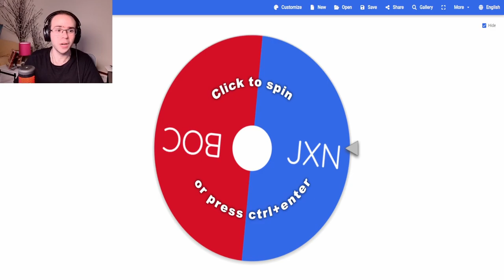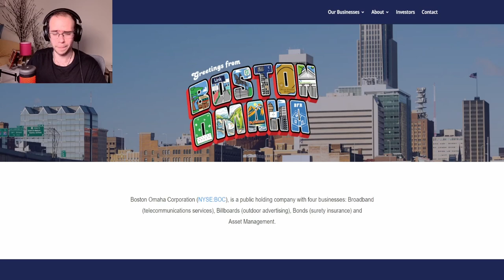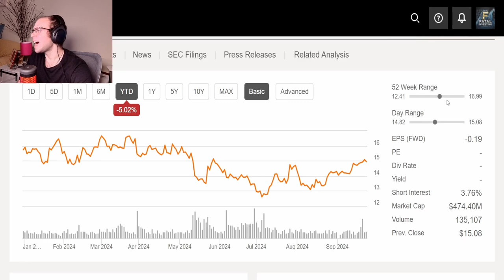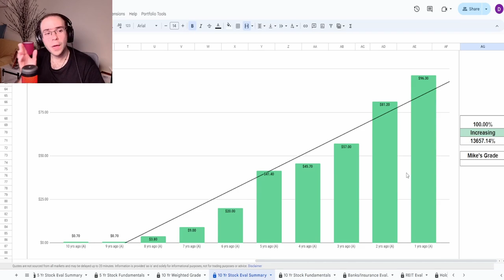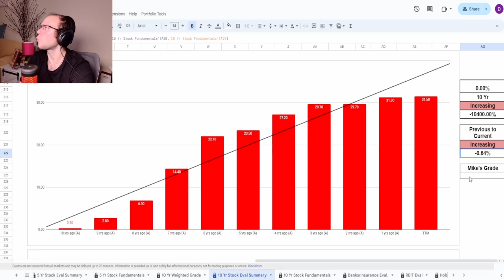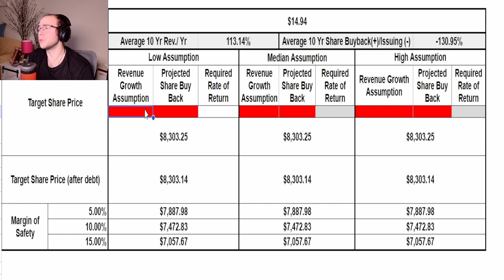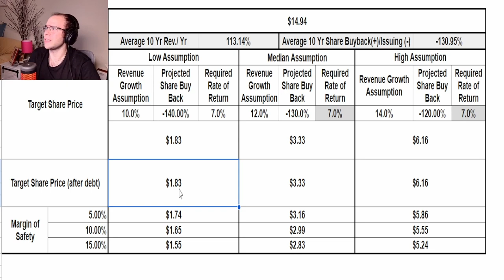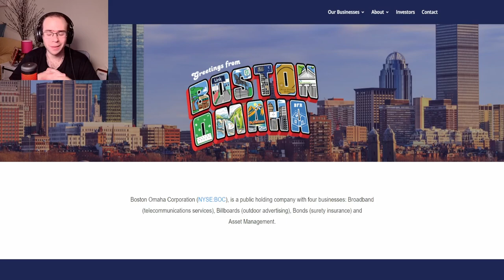Boston Omaha's Shaky Foundations Exposed Is This the End $BOC